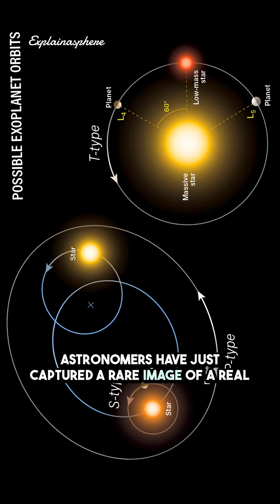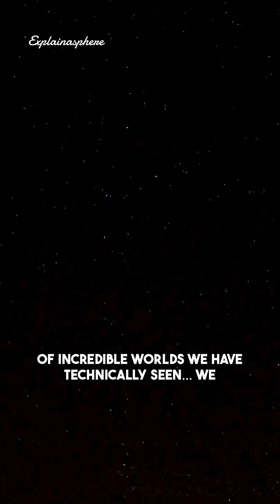THIS Planet Has TWO SUNS! 🤯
Astronomers have captured a rare image of a real planet orbiting two suns at the same time.

The planet, called HD 143811 AB b, is a circumbinary world discovered through direct imaging. Unlike most exoplanets that are detected indirectly, this one was actually photographed and found hiding in old telescope data.

A real life Tatooine style planet, proving the universe is stranger than science fiction.